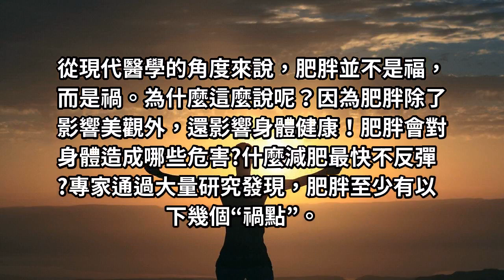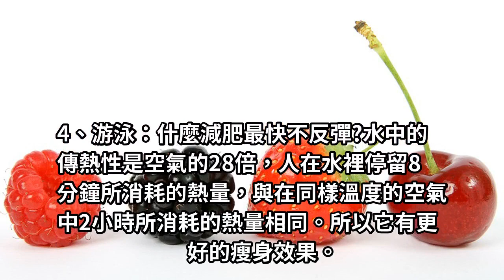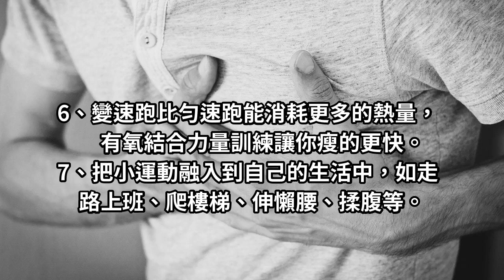肥胖者不要再有藉口了！什麼減肥最快不反彈，分享最快的減肥方法！